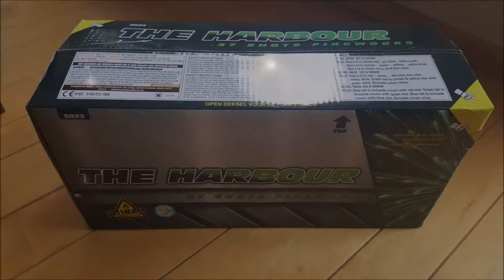The Harbour Cakebox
Mooie Cakebox. Was 50 euro ongeveer.

volg ons op insta!